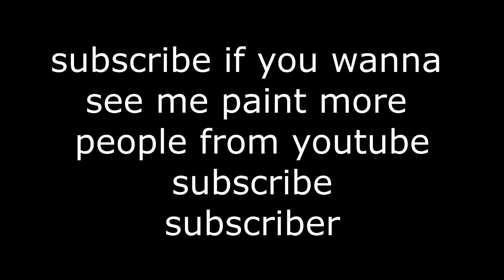How To Paint IDUBBBZ (IAN CARTER) In MS PAINT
See how i painte IDUBBBZ Ian Carter in MS Paint microsoft paint windows.